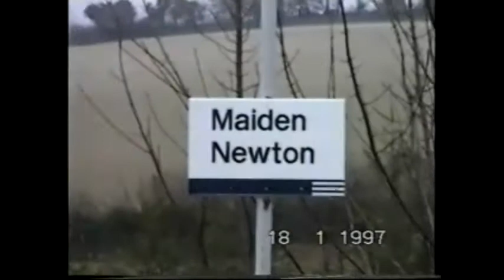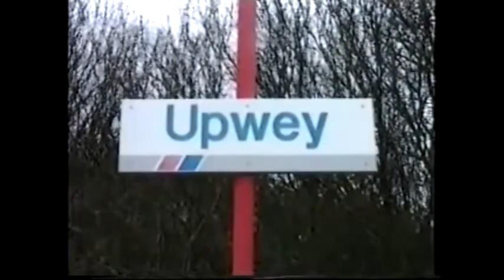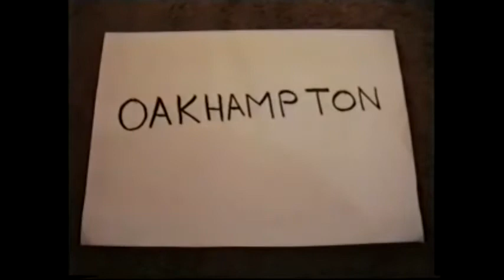The Hardy Devonian 18/1/1997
This railtour was from Bristol and visited Weymouth Exeter and Oakhampton. loco 33051